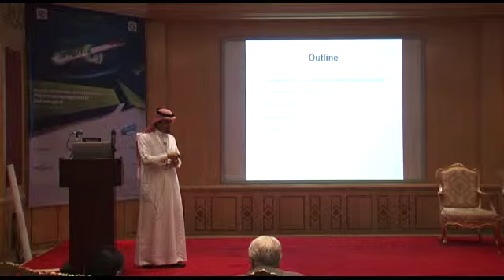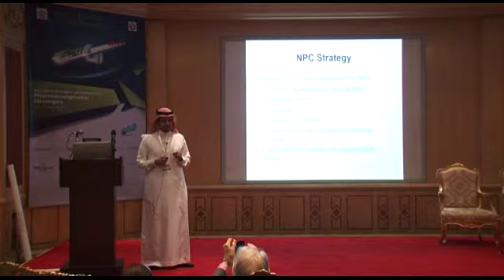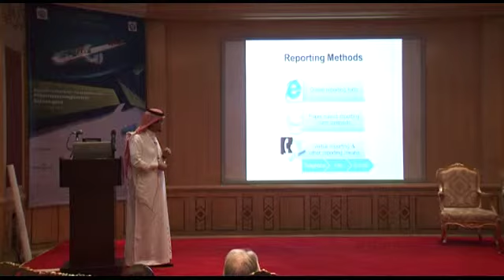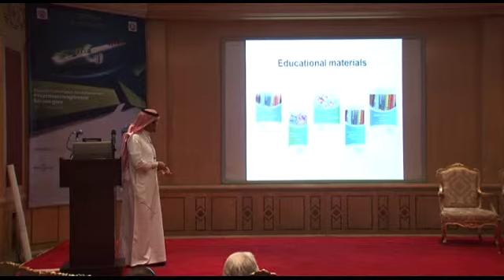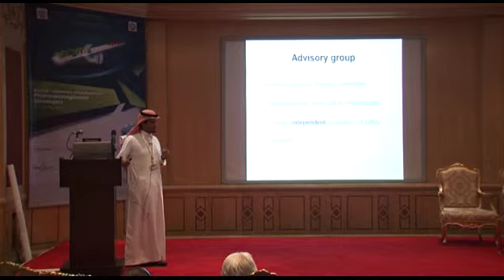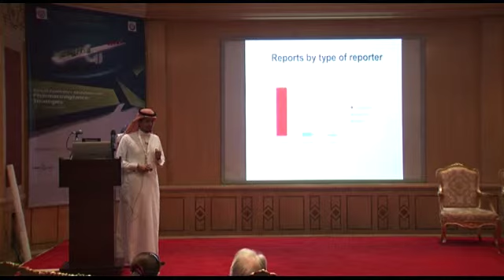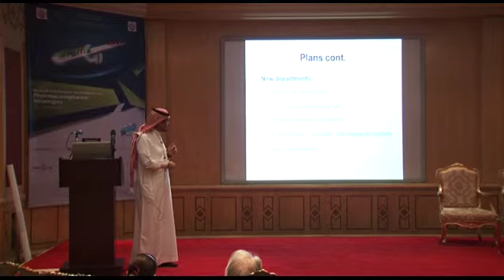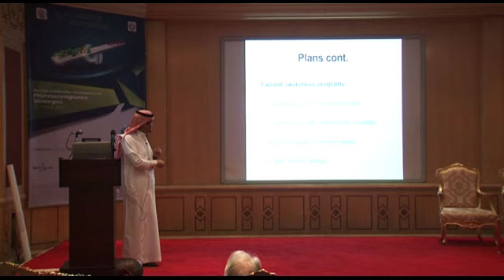Dr Adel Al Harf